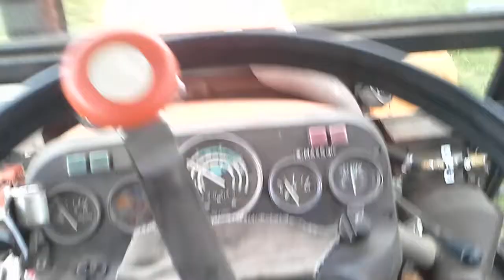Wywóz gnojówki na łąkę, Zetor 6245+ STEIB 2200 l